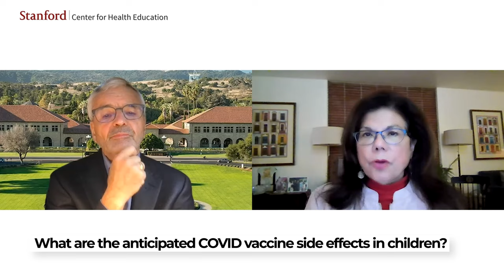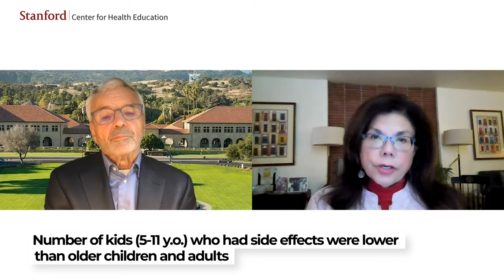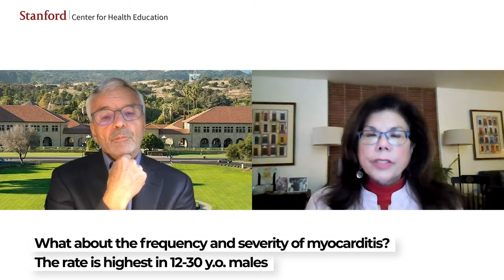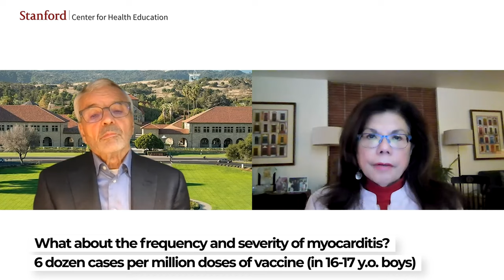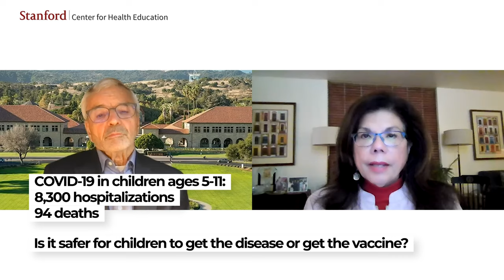Is it safer for children to get COVID or the COVID vaccine? | Feat. Dr. Bonnie Maldonado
In this video, Dr. Bonnie Maldonado and Dr. Charles Prober discuss COVID-19 vaccine side effects and safety in children. As the COVID-19 vaccines become available to younger children, many families are wondering about the risks of COVID versus the risks of getting vaccinated. Watch as Dr. Maldonado explains the answers to these common questions:
     0:00 Introduction
     0:36 What are common vaccine side effects in children?
     2:01 What about myocarditis cases?
     4:28 Is it safer for kids to get COVID or the vaccine?

Dr. Yvonne (Bonnie) Maldonado is a Professor of Pediatrics, Epidemiology, and Population Health, and Chief of the Division of Pediatric Infectious Diseases at the Stanford School of Medicine. Dr. Maldonado also chairs the American Academy of Pediatrics Committee on Infectious Diseases and is a recent member of the Board of Scientific Counselors for the Office of Infectious Diseases at the Centers for Disease Control and Prevention.

Dr. Charles Prober is the Senior Associate Vice Provost for Health Education at Stanford University and Founding Executive Director of the Stanford Center for Health Education. He is a Professor of Pediatrics, Microbiology and Immunology. He is an expert in pediatric infectious diseases with an academic career focused on the epidemiology, pathophysiology, prevention, and treatment of infections in children.